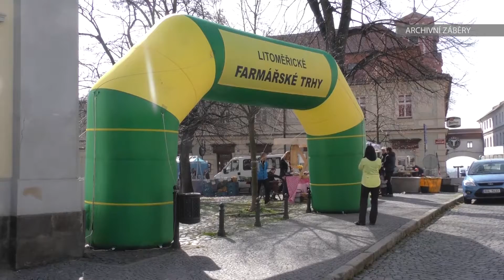LITOMĚŘICE: V sobotu začne sezóna farmářských trhů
Každou druhou sobotu budou na Kostelním náměstí v Litoměřicích probíhat farmářské trhy. V dubnu a květnu se jich uskuteční celkem pět. Osvědčené produkty nabídnou prodejci 1., 15. a 29. dubna, v květnu potom 13. a 27. den.